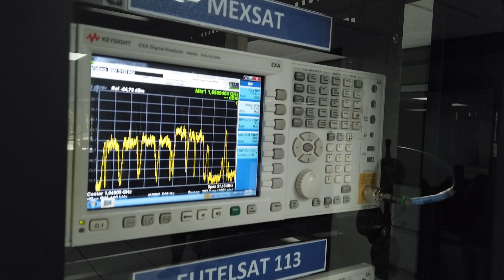¿Conoces el Servicio de Transmisiones del Ejército Mexicano?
Ven y conoce un poco más sobre los Servicios con los que cuenta tu